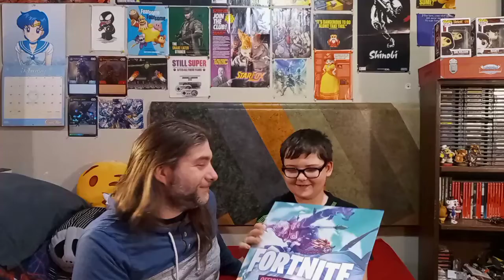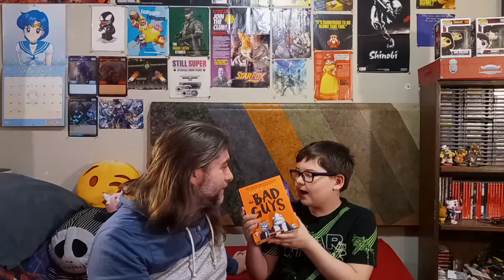Monthly channel update (February)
Join Bakukid, and I as we do our monthly update for you all.